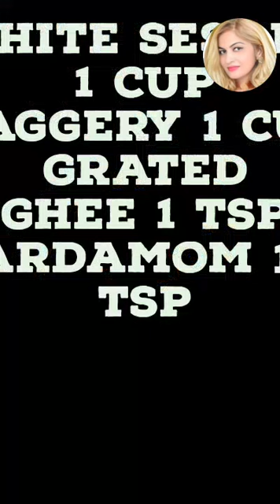5 मिनट में मक्खन जैसे मुंह में घुल जाने वाले आसान तरीके से बनाएं सुपर सॉफ्ट तिल गुड़ लड्डू